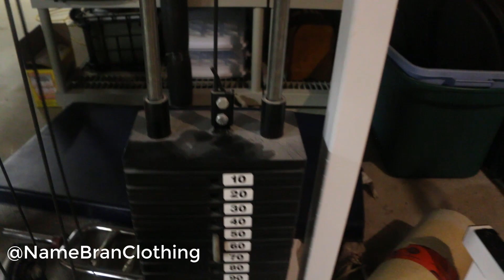HYDRODIPPING THE $300 ADIDAS YEEZY BOOST BALL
Y'all have seen boost ball videos, what is adidas boost. The boost in Yeezys. Here's the first ever boost ball custom. We hydro dipped this rare adidas boost ball.